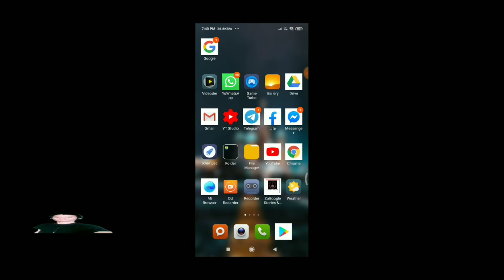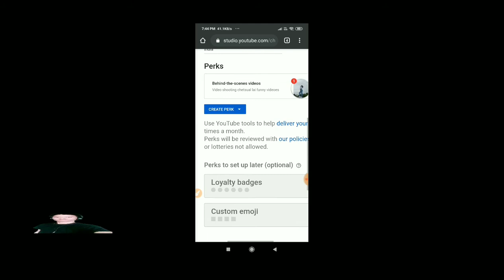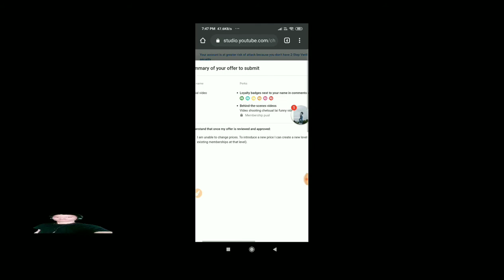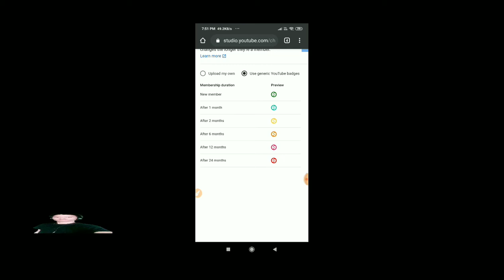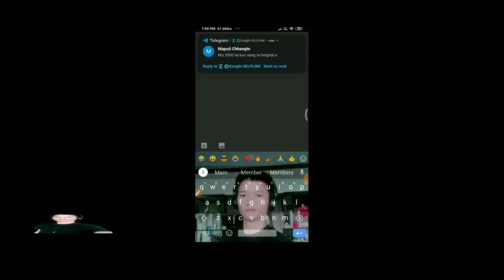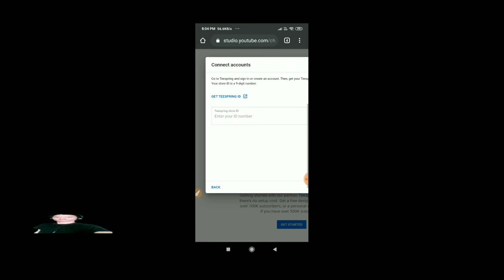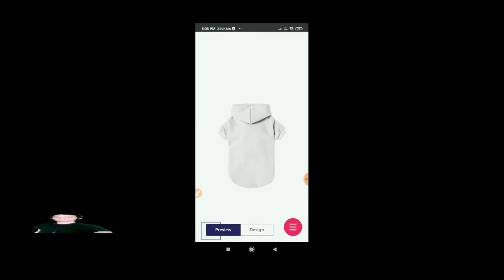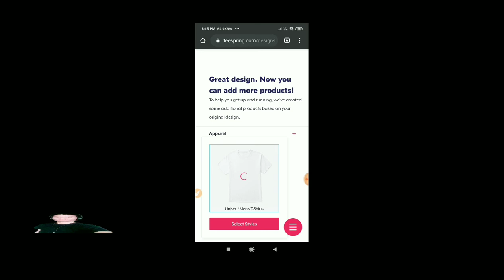YOUTUBE. ATANG A PAWISA HLAWH THEIHNA KAWNG 4 SET DAN